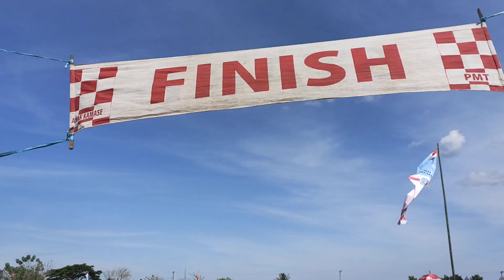penyisihan kelas FFA non SE race 1 sirkuit aka akae Sidrap